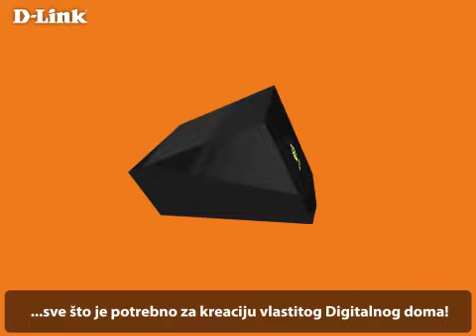Predstavljamo D-Link Wireless N tehnologiju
Wireless N je zadnji novitet bežičnih tehnologija i predstavlja najbrži, najučinkovitiji te najpouzdaniji način spajanja na Internet!
Bez obzira radi li se o slanju e-pošte, surfanju Internetom, streamanju glazbe ili skidanju filmova -  zahvaljujući velikoj pokrivenosti, povezivost na Internet moguća je gdje god se nalazili u Vašem domu!